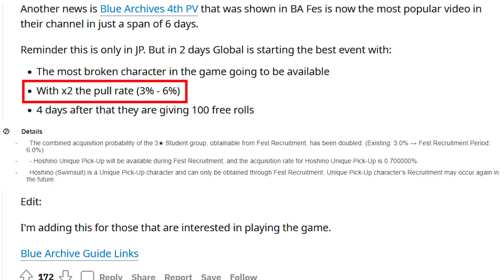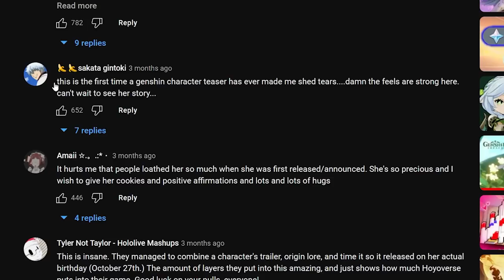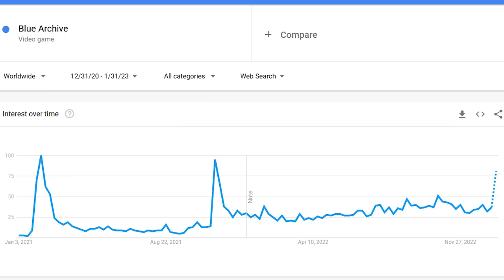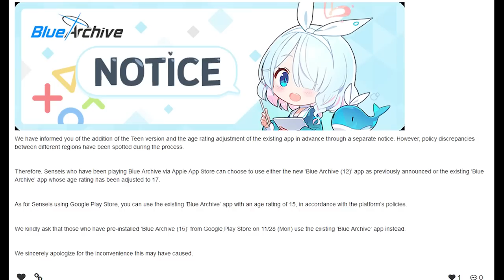The ONLY Game I Ever Regretted Quitting (feat. My Deteriorating Gacha Psychology and Soul)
Hi!

This is going to be a very different video. I talk about how much I regret dropping Blue Archive, and the psychological challenges I face when I am trying to pick it up again. Hahaha, actually... it was the 4th PV released with the 2nd JP Anniversary Stream that really got me back... But still, I cover the reasons as to why I love Blue Archive so much, and talk intimately about gacha gaming "soul".

I'm currently playing Blue Archive (ブルーアーカイブ/블루 아카이브) on Blue Stacks 4 64-bit 'cause every other emulator sucks (even Blue Stacks 5).

Lace
✨ About Me
✨ Links
• None today!
✨ Socials (need to copy and paste links)